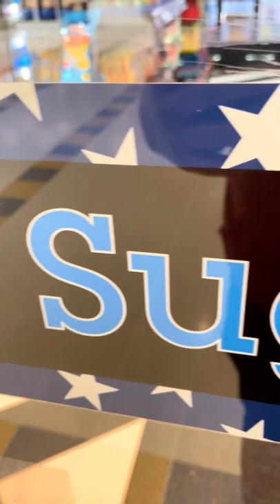American sweet heaven at new confectionery store in Lincoln